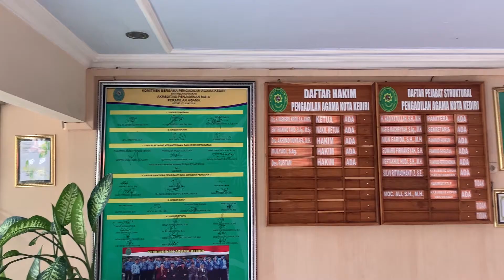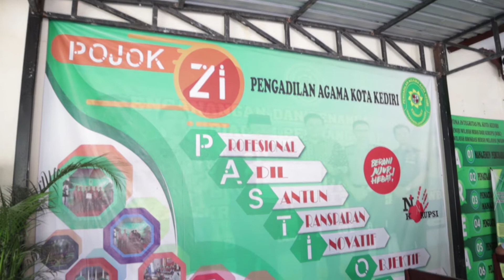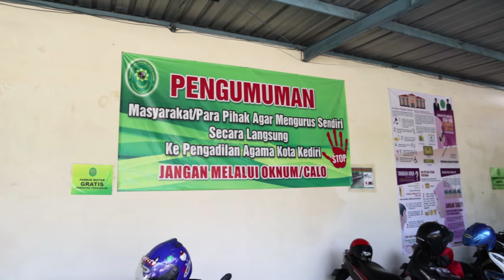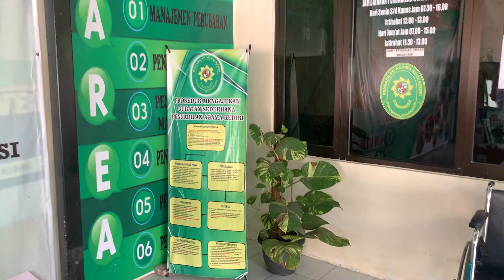Video Profil Pengadilan Agama Kota Kediri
Pengadilan Agama Kota Kediri Kelas IB adalah Pengadilan Tingkat Pertama di bawah Mahkamah Agung Republik Indonesia yang beralamat di Jalan Dr. Sahardjo No.20 Desa Campurejo Kecamatan Mojoroto Kota Kediri